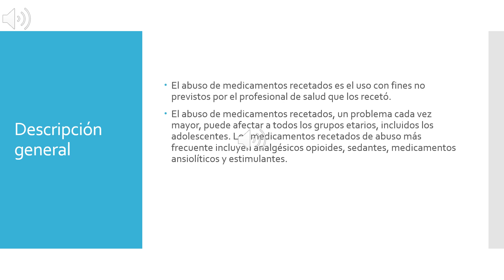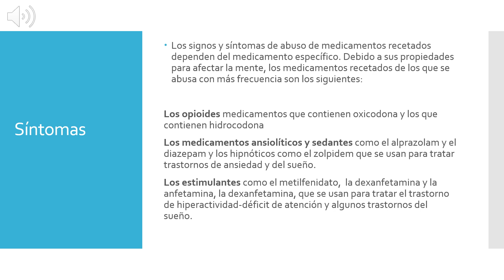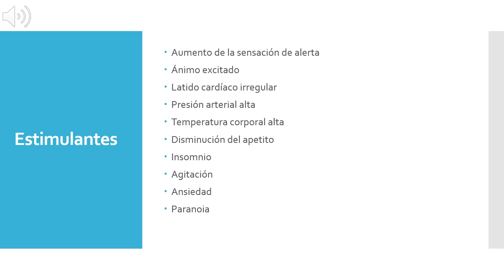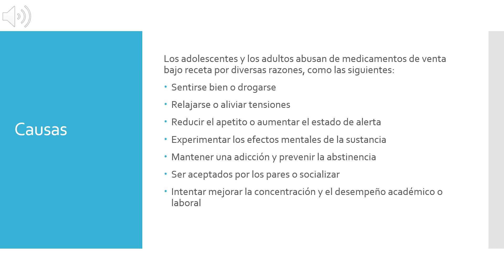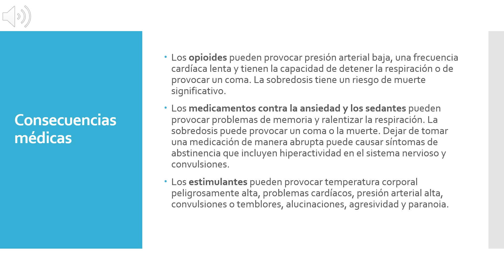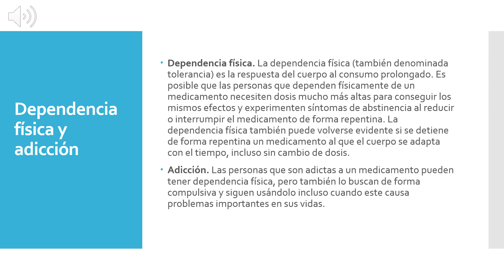Abuso de drogas recetadas